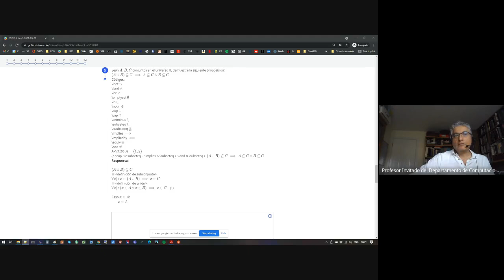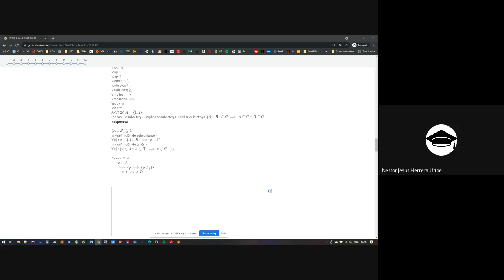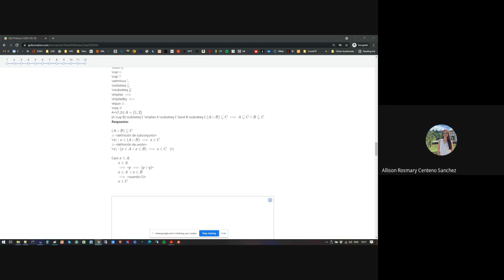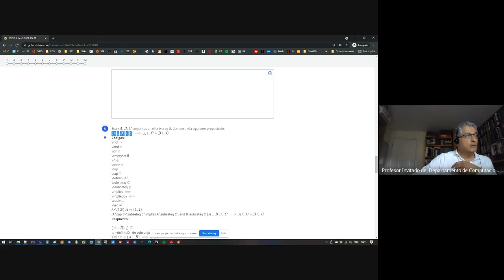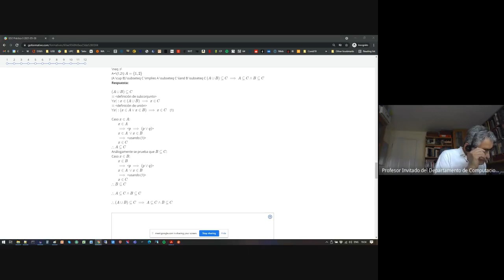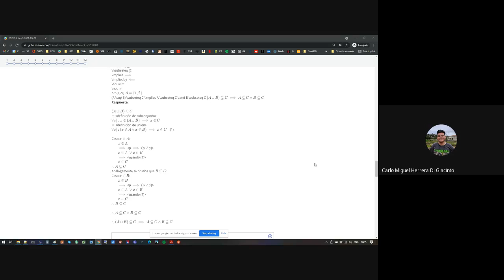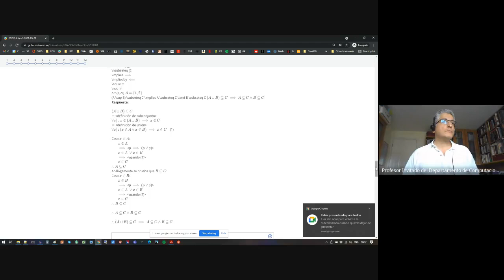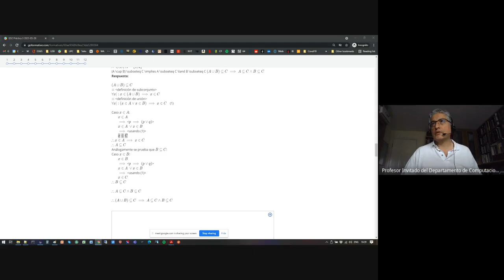Teoría de conjuntos - Pregunta 5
Universidad Simón Bolívar (USB)
Estructuras Discretas II
Práctica 3
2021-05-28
Pregunta 5